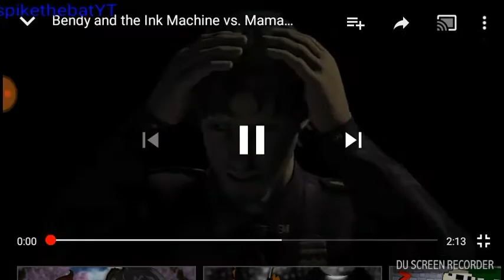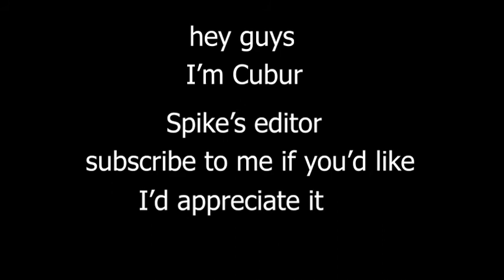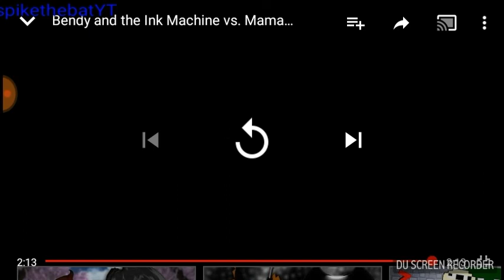Plushtrap reacts | "nice burns"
In todays video plushtrap reacts to bendy vs mama tattletail rap battle